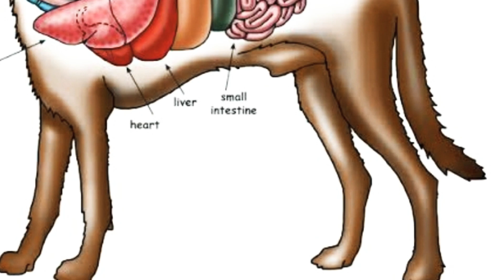16 facts about dogs in telugu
Dogs are very friendly creatures in the world
Best friends of Humain beings
If you love them
They will deifiently love you back...